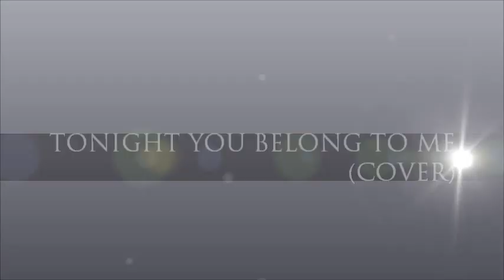Tonight You Belong To Me (Cover)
i love their version of the song :) ♥